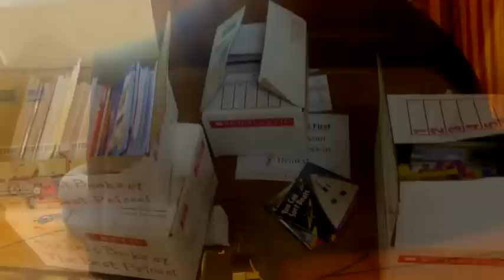Bhutanese Nepalese School @ Omaha, Nebraska, USA Part II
Bhutanese Saturday School at Yates Community Center
Location: 32nd & Davenport Street, Omaha, Nebraska, USA